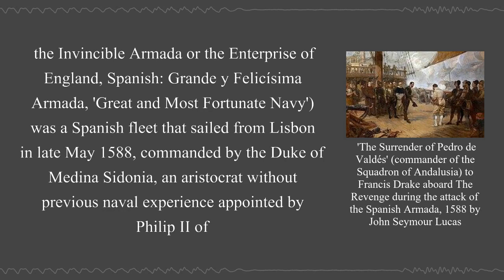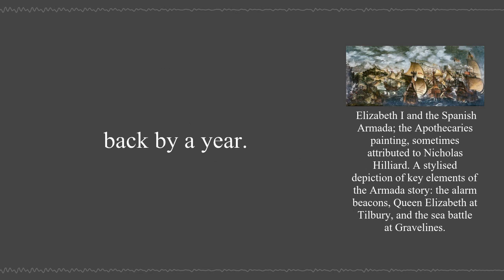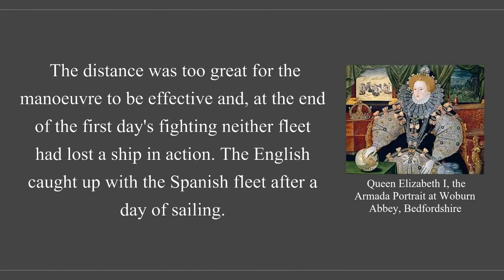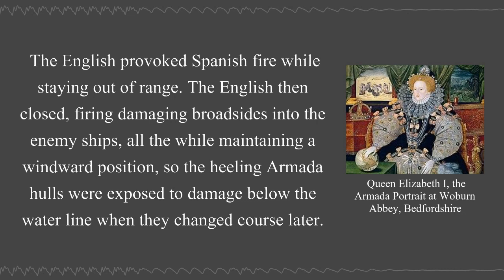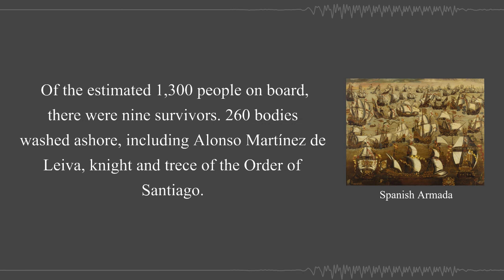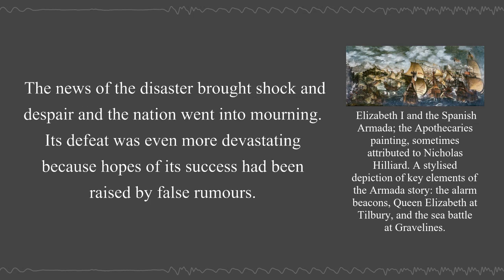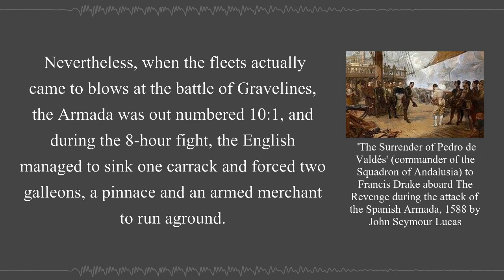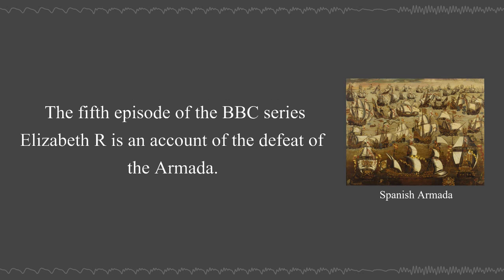The Spanish Armada | Wikipedia Audio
The Spanish Armada (a.k.a. the Invincible Armada or the Enterprise of England) was a Spanish fleet that sailed from Lisbon in late May 1588, commanded by the Duke of Medina Sidonia, an aristocrat without previous naval experience appointed by Philip II of Spain.

00:01:57 - Etymology
00:02:20 - Background
00:10:12 - Execution
00:14:45 - Action off Plymouth
00:15:50 - Actions off Portland Bill and Isle of Wight
00:18:17 - Fireships at Calais
00:21:18 - Battle of Gravelines
00:26:11 - Elizabeth's Tilbury speech
00:28:31 - Armada in Scotland and Ireland
00:32:04 - Return to Spain
00:33:54 - Aftermath
00:34:45 - England and the Netherlands
00:38:29 - Spain
00:42:45 - English Counter Armada
00:44:08 - Course of the war
00:45:38 - Technological revolution
00:49:02 - Legacy
00:50:50 - Historiography
00:53:20 - Notable participants
00:53:41 - In popular culture